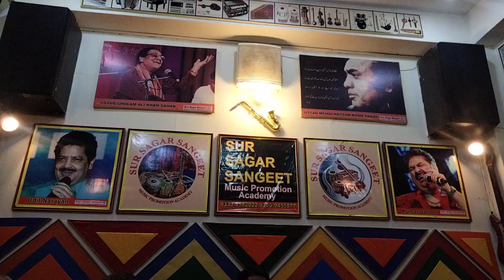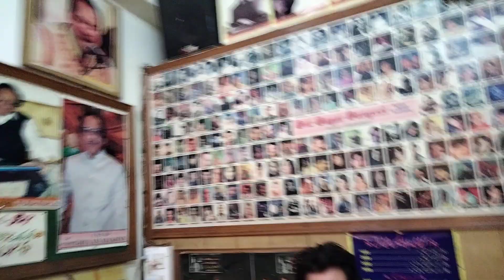TE GHORE DA JWAB NAIE , By NIAZ AHAMAD KHAN , SUR SAGAR SANGEET Music Promotion Academy LHR PAK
SUR SAGAR SANGEET Music Promotion Academy Saturday Last Night Performance = at - SUR SAGAR SANGEET Music promotion academy I APPRECIATE YOUR NICE COMMENTS LIKE and SHAYRS ,THANKS SUR SAGAR SANGEET is an institute that welcomes the most talented singers and legends to present their mastery in music field.- SUR SAGAR SANGEET Music Promotian Academy ( plz like my page and on post comments on this post ) thanks plz SUBSCRIBE Thanks